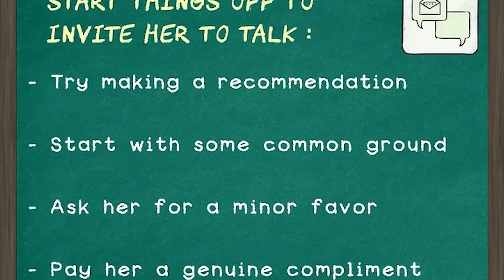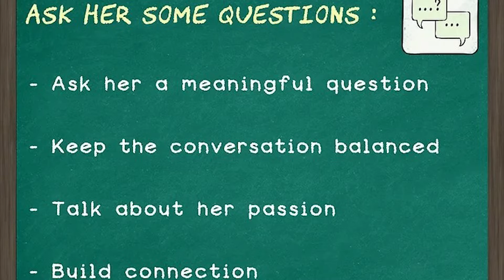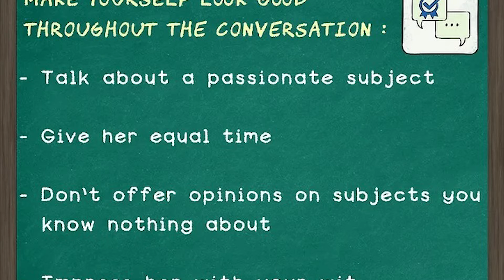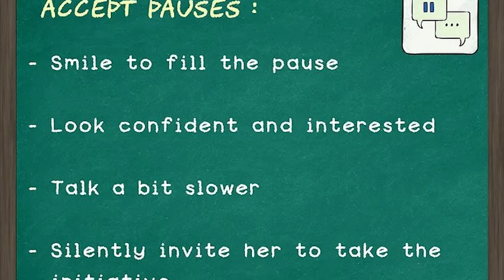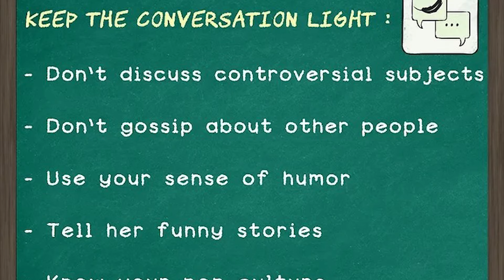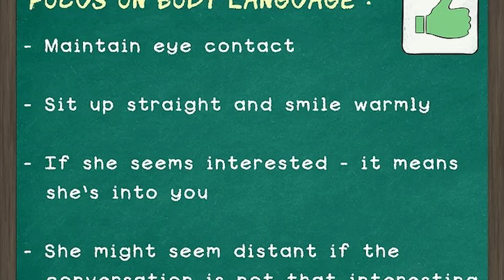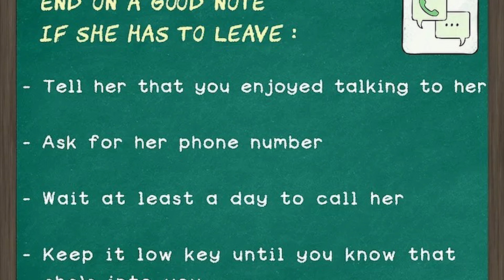Cách để Trò chuyện Trôi chảy với một Cô gái Dành cho các Chàng | WikiHow Tiếng Việt | Vietnamese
Chắc hẳn bạn giỏi lách qua đám đông trong phòng và đến làm quen với một cô gái để thu hút sự chú ý của cô ấy. Nhưng có bao giờ bạn cảm thấy sau vài phút mình đã không còn gì để nói không? Hoặc có thể bạn thu hết can đảm để nói chuyện với cô gái trong mộng của mình, nhưng rồi lại líu lưỡi và lúng túng khi cuộc trò chuyện bắt đầu. Cho dù là người hòa đồng hay rụt rè, bạn cũng có thể làm cho cuộc chuyện trò với một cô gái được liên tục khi đã bắt đầu, chỉ cần bạn làm theo các bước trong bài viết này.